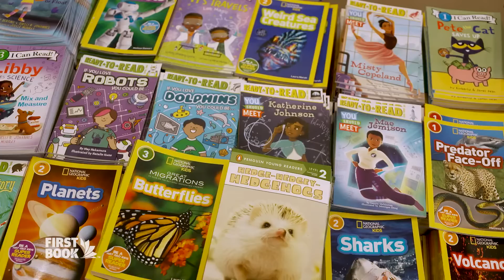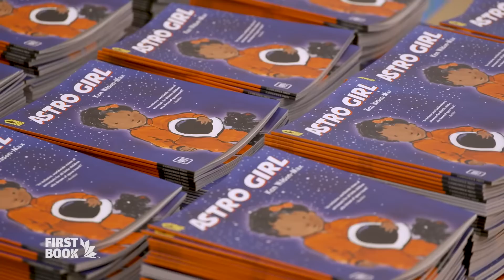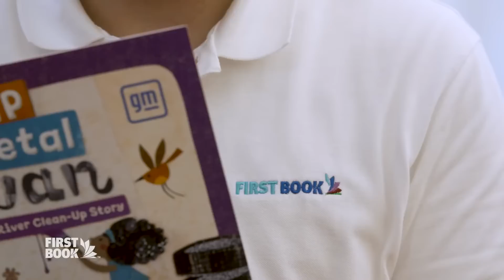STEAM for Kids: How STEAM Education & Books Inspires Young Minds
Join us as we dive into the magic of our STEAM Book Family Festival, an exciting event brought to life through the collaboration of First Book, General Motors, and Blue Star Families!

This festival was more than just a day of fun—it was a celebration of learning, community, and the joy of reading. With over 35,000 books and 250 titles, military families had the chance to build their home libraries, picking up to 10 books to take home. Watch as kids light up with excitement, choosing books that spark their imaginations and help them envision a future full of possibilities.

From action and adventure to stories featuring diverse characters, these books are opening up new worlds for young readers. Educators also had the opportunity to stock their classrooms with free books, ensuring that students from all backgrounds can see themselves represented and learn about others.

Thank you to General Motors and Blue Star Families for partnering with us to create such a memorable event.

Check out the First Book Marketplace, which offers free & low-cost books and educational resources to teachers, program leaders and volunteers serving kids in need ages 0-18

About First Book: Founded in Washington D.C. in 1992 as a nonprofit social enterprise, First Book is dedicated to eliminating barriers to learning and inspiring young minds.